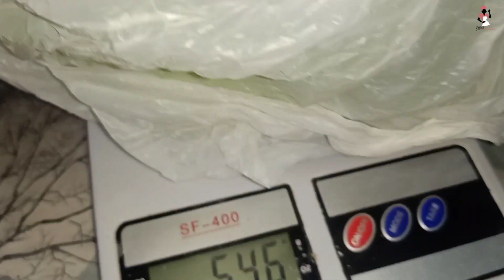طمينة الفريز 😍الحلوى لي لازم كامل ذوقوها من اسهل ما يكون و البنة خيالية /حلويات2021/خطوبة/زواج/العيد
كولي الفريز:
1 كغ فراولة
كأس سكر عادي
ربع كاس ماء
عصير نصف ليمونة
يمكن استهلاك الباقي كمربى
العجينة
2 كيلات لوز بودرة
1 كيلة كولي الفريز
نصف كيلة سكر ناعم
نخلط في قدرة تقيلة
القاناش:
كيلة كريمة سائلة
3 كيلات شوكولا بيضاء
انضموا الى مجموعتي في الفايسبوك 👇